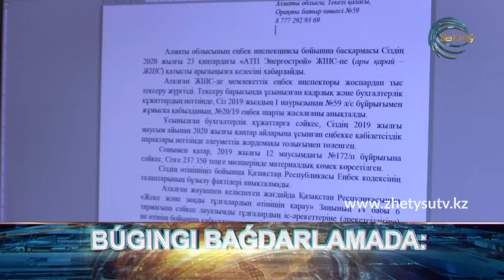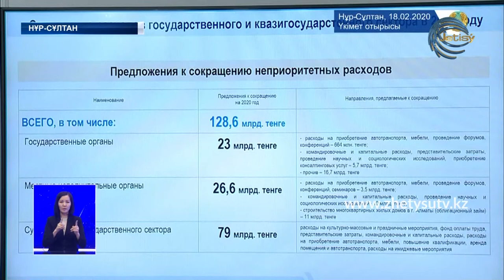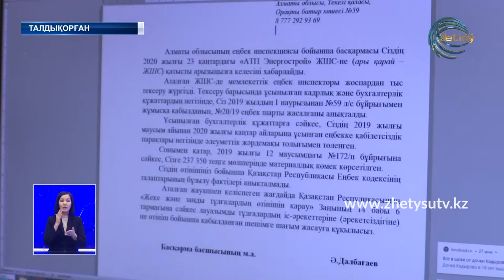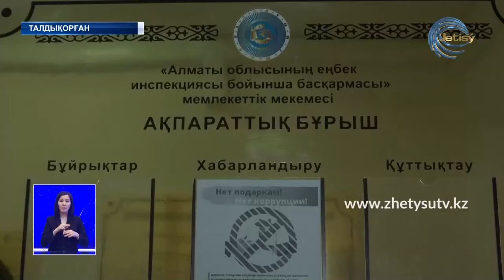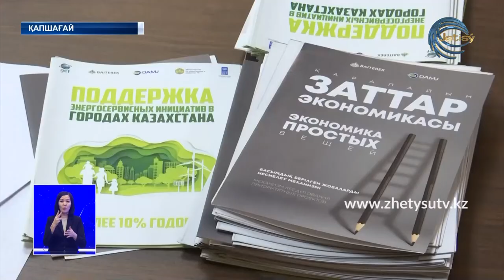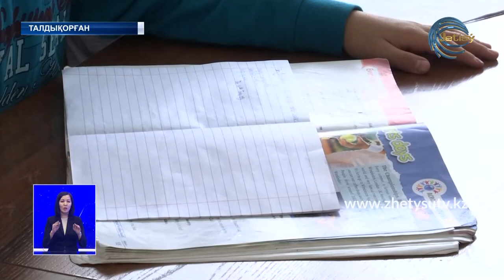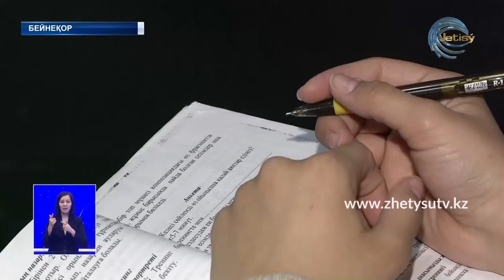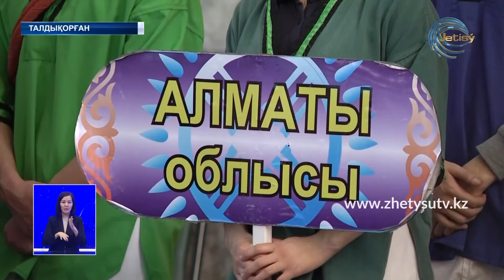Жаңалықтар (18.02.20) Жетісу